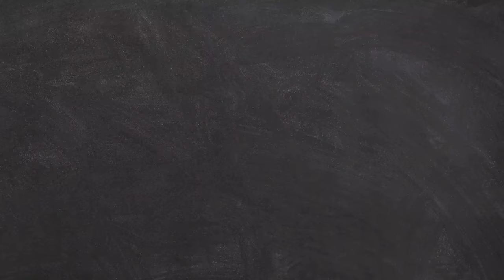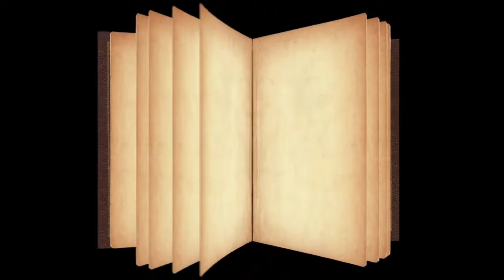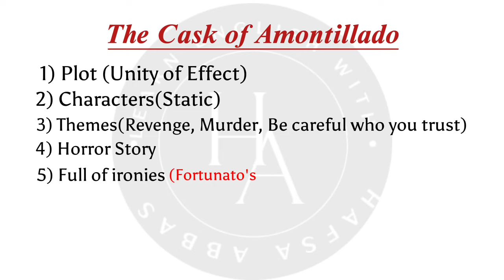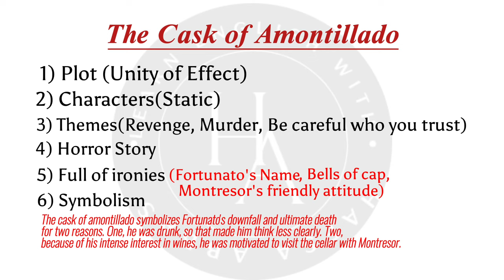"The Cask of Amontillado" by Edgar Allan Poe|Summary and Analysis in Hindi/Urdu